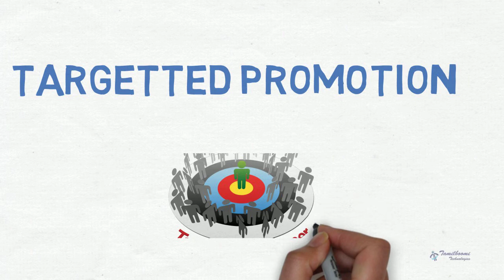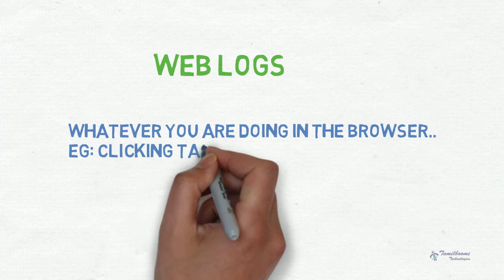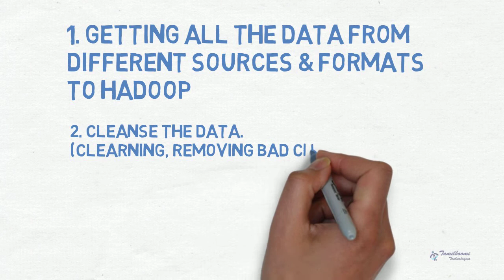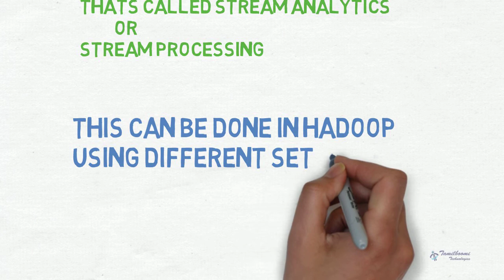Bigdata Real time Use Case | Retail Industry #1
Big-data real time project Explanation on retail industry.